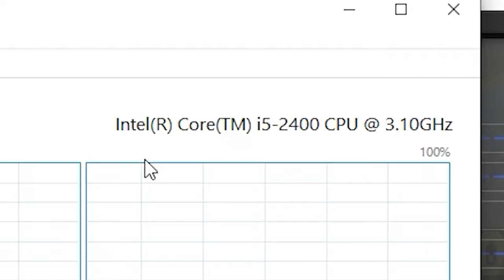Teenage Mutant Ninja Turtles Shredders Revenge PC GTX 1050 ti i5 2400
PC Specification :

GPU: NVIDIA GeForce GTX 1050 ti
CPU: Intel Core i5 2400 4-Core 4-Threads Prosessor
Memory: 8 GB RAM ddr3 1333mhz
Current resolution: 1600 x 900, 59Hz
Operating system: Microsoft Windows 10 Pro
Disk C: SSD 120GB OS
Disk D: HDD 240GB Games
Disk E: HDD 500GB Games